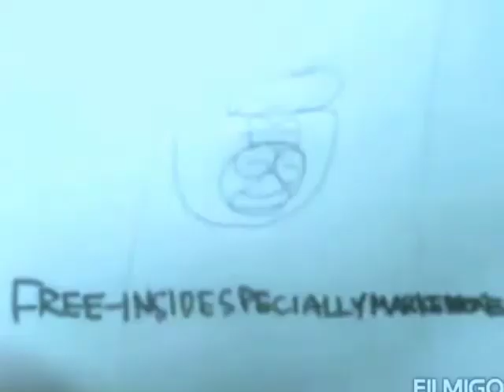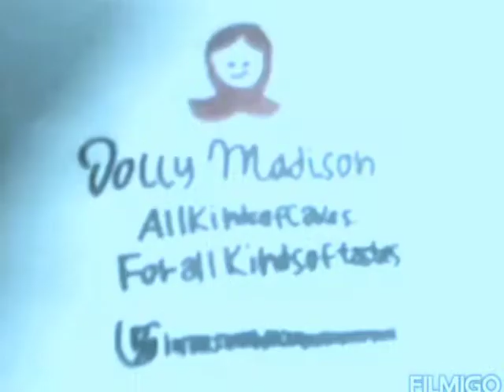There's No Time For Love Angry Birds Commercials 2011